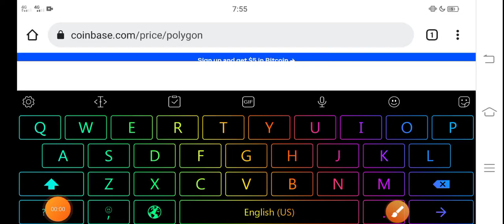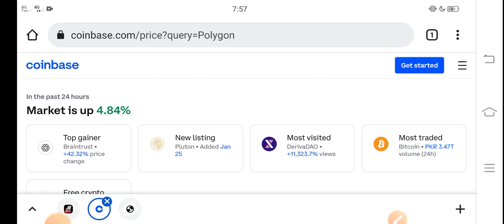Polygon Don't Do it || Polygon Price Prediction! Polygon Today News